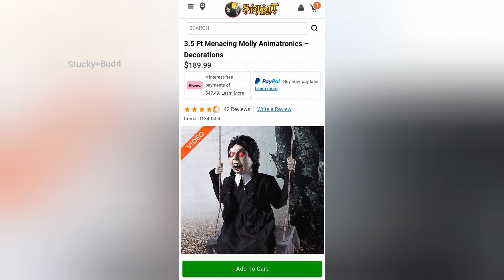Spirit Halloween 2023 Gargoyle & Molly Animatronics (Links in Description)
Gargoyle, Molly, and Unnamed Animatronics for 2023